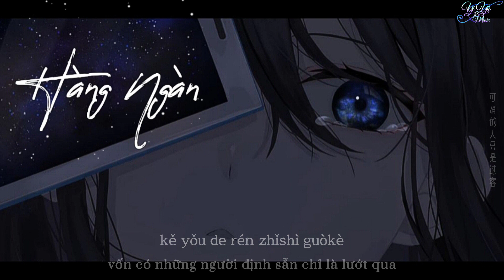[Vietsub+Pinyin] Hàng Ngàn - Zkaaai || 万千 - Zkaaai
[Vietsub] Zkaaai – 万千 (Wan Qian)

 Singer: Zkaaai
 Title: 万千 (Wan Qian)

 你的眼温柔藏山高水远
 ni de yan wenrou cang shangao shui yuan
 你是平淡日子的风花雪月
 ni shi pingdan rizi de fenghuaxueyue
 万物皆不能入眼
 wanwu jie buneng ruyan

 你是内心的感觉
 ni shi neixin de ganjue
 是笔下源源不断的灵感
 shi bixia yuanyuan buduan de linggan
 你是我的破绽和死穴
 ni shi wo de pozhan he si xue
 可是喜欢都逃不过暗恋
 keshi xihuan dou tao buguo anlian

 故事节点总有 遗憾出现
 gushi jiedian zong you yihan chuxian
 回忆热烈 敏感特别
 huiyi relie mingan tebie
 俗世万千 你是唯一心愿
 sushi wan qian ni shi weiyi xinyuan
 我看过 人间浪漫烟火
 wo kanguo renjian langman yanhuo

 路过山川花海银河
 luguo shanchuan hua hai yinhe
 却无法在你的 心上停泊
 que wufa zai ni de xin shang tingbo
 似天涯漂泊客
 shi tianya piaobo ke
 我听说 人间值得爱过
 wo ting shuo renjian zhide aiguo

 可有的人只是过客
 ke you de ren zhishi guoke
 万千星宇闪烁
 wan qian xing yu shanshuo
 而我的是哪颗
 er wo de shi na ke

 万千星宇闪烁
 而我的是哪颗
 er wo de shi na

*Vui lòng k reup video, k đem bản dịch đi nơi khác. Xin hãy tôn trọng công sức của mình (˶‾᷄ ⁻̫ ‾᷅˵)
Chúc mn xem vid vui vẻ, đa tạ❤